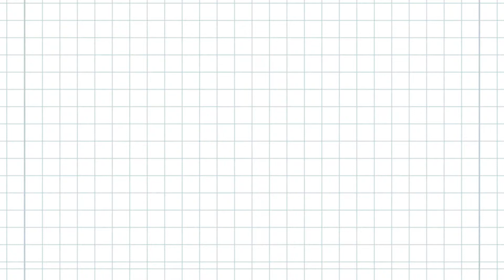Spot Libertador San Martín Recuay